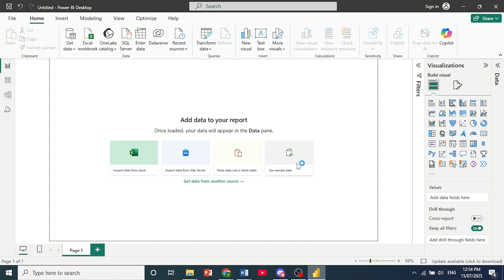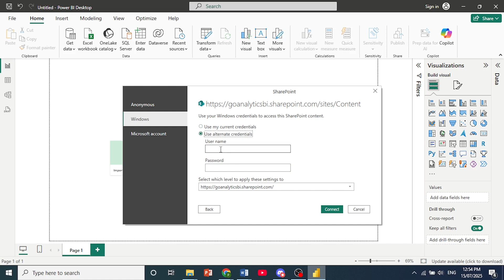How to CONNECT SHAREPOINT LIST to POWER BI (Step by Step)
Learn how to connect a SharePoint list to Power BI so you can report on your SharePoint data with custom visuals. Please consider liking the video and letting us know if you have any comments, ideas or questions, we really appreciate any feedback! We have plenty of other tutorials on our channel so come and see if we can help you with anything else :)